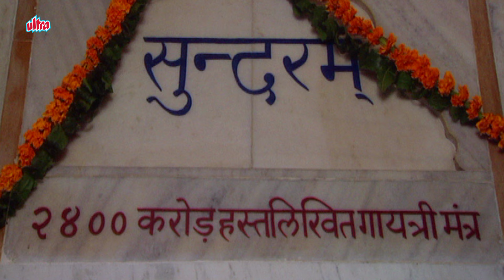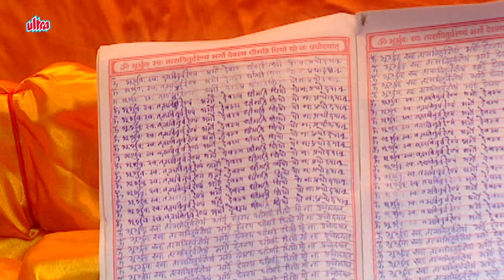जानिये अखंड़ ज्योति का क्या रहस्य है? - Gayatri Mahima Epi.60 गायत्री महिमा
This Hindu mythological serial dramatizes stories that glorify the spiritual power and significance of the Goddess Gayatri and the Gayatri Mantra, aiming to enlighten viewers about their multifaceted importance and inspire deeper spiritual connection. -
यह हिंदू पौराणिक सीरियल गायत्री देवी और गायत्री मंत्र की आध्यात्मिक शक्ति और महत्ता को प्रकट करने वाली कहानियों को नाटकीय रूप में प्रस्तुत करता है। यह दर्शकों को इन पवित्र तत्वों के महत्व के बारे में अवगत कराने और उनके साथ गहरे आध्यात्मिक संबंध स्थापित करने के लिए प्रेरित करना चाहता है।
Cast : Arun Govil, Varsha Usgaonkar, Anil Pachauri, Daman Maan, Anuradha Tiwari, Ayush Pandey, Shashi Sharma, Mona Parikh, Manohar Pandit, Surendra Raina, Vishal Lalwani.
Story/Dialouges : C.K. Mast
Lyrics : Dharmesh Tiwari
Playback Singer : Anuradha Paudwal, Suresh Wadkar, Sadhna Sargam, Ravindra Sathe
Producer : Meena Tewari
Screenplay & Direction : Dharmesh Tiwari

इससे हमें दूसरे लोगों तक धार्मिक और मानवीय संदेश पहुंचाने का मौका मिलेगा।